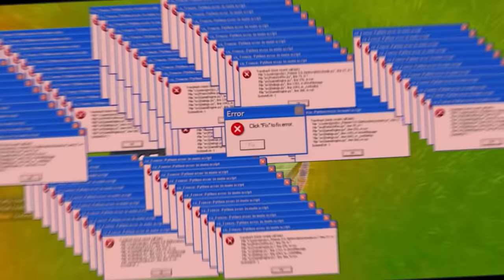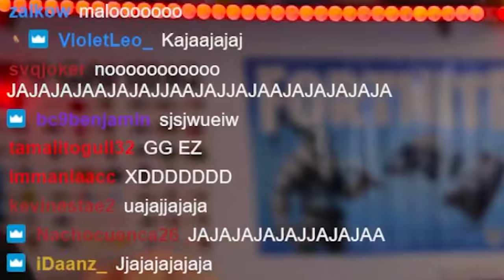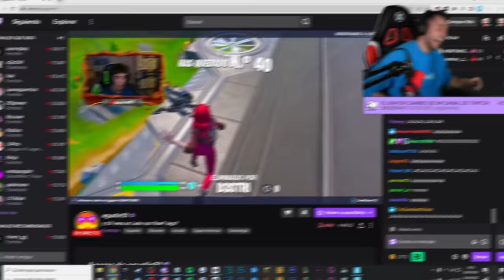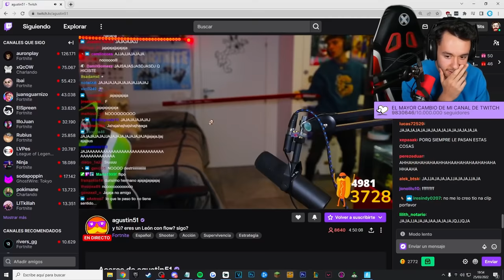STREAMERS REACCIONAN A MI MAYOR FAIL en el TORNEO DE FORTNITE